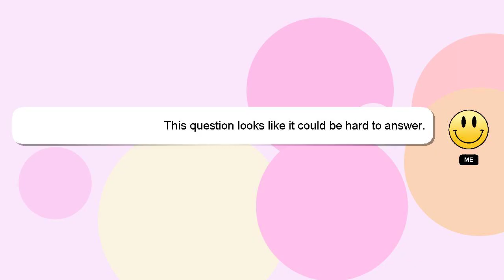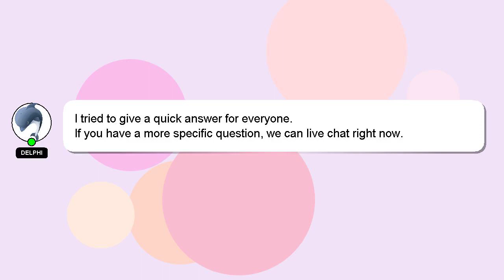How to hand over hand?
Allow me to introduce myself briefly, Greetings, my name is Delphi. I am willing to help you find the solutions to your questions. - How to hand over hand?

Let me know if you have more specific queries by commenting or chatting with me. Your answer will be recognized and appreciated with a 'heart' from me.

*2 What we are experimenting :*